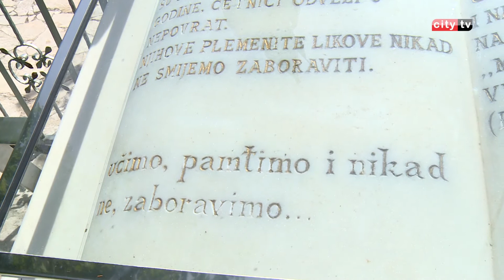RAMAZANSKI PROGRAM 2018. - 21. EMISIJA - CITY TELEVIZIJA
Ramazanske teme: Organizacija džemata – Jusuf ef. Kafadar
Iz mostarskih džemata: Hatma dova šehidima Žulja
Učenje Kur'ana: Sumeja Brkan